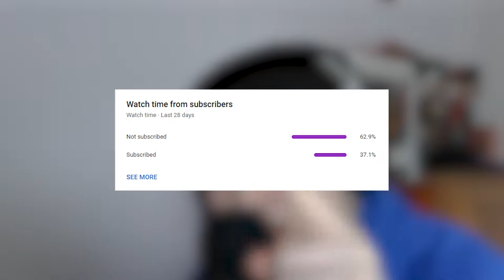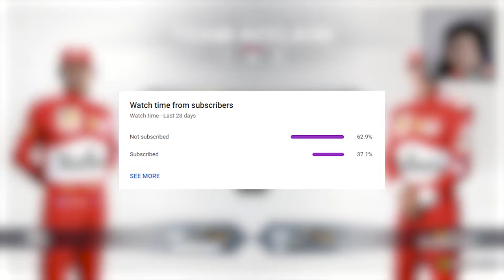F1 2021 My Team Career Mode Episode 143: BEING CHASED DOWN UNTIL THE LAST LAP! (Abu Dhabi GP)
End of the season is upon us, but we get chased down? That race was a little too close for comfort!

Uploaded by:
Suh Entertainment